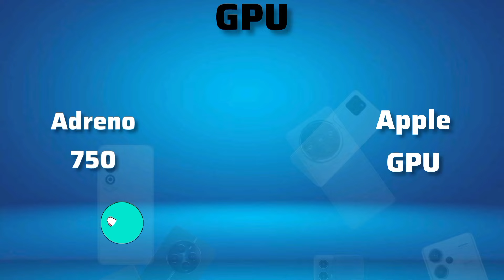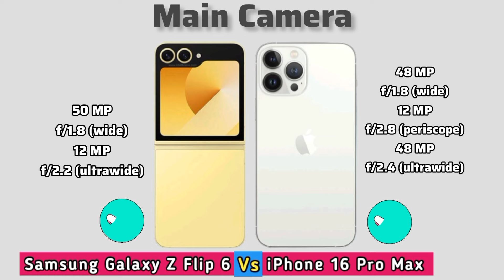Samsung Galaxy Z Flip 6 Vs iPhone 16 Pro Max | Full comparison ⚡ Which one is Best?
Samsung Galaxy Z Flip 6 specs
iPhone 16 Pro Max review
Samsung Galaxy Z Flip 6 review
Samsung Galaxy Z Flip 6 Vs iPhone 16 Pro Max
Samsung Galaxy Z Flip 6 comparison
Samsung Galaxy Z Flip 6 price